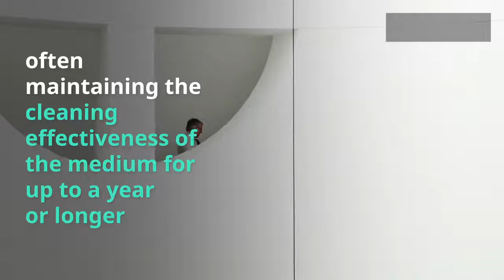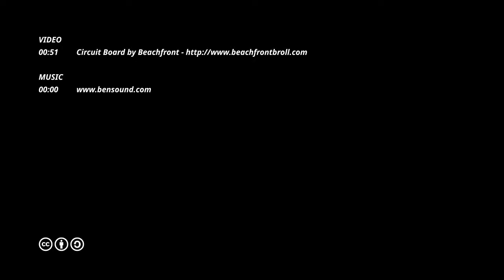How to clean SMT stencil by Pneumatic stencil cleaner Machine